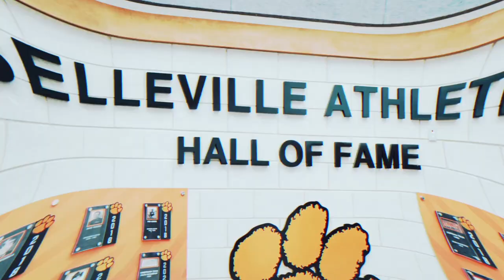Why Winning Just Isn't Enough LenDale White & Ballin On A Budget visits Belleville High School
Prepare to be captivated as Lendale White and Willie Mook shed light on the importance of financial literacy, unveiling its relevance not only to the world of sports but also to every individual's personal and professional life. Through their engaging dialogue, they emphasize the need for comprehensive financial education and the potential impact it can have on young athletes' future success.

Prepare to be enlightened as we delve into a captivating conversation that seamlessly merges the realms of sports, finance, and personal development. Gain invaluable insights as we explore the perspective of Lendale White, a highly accomplished athlete and NFL alumni. In this engaging video, Lendale takes the opportunity to question the defending state champions and the nation's top-ranked quarterback, Bryce Underwood, about their understanding of financial literacy.